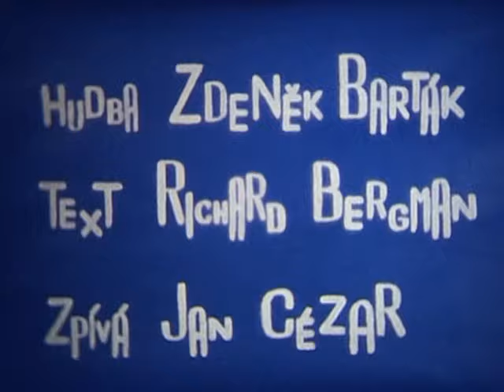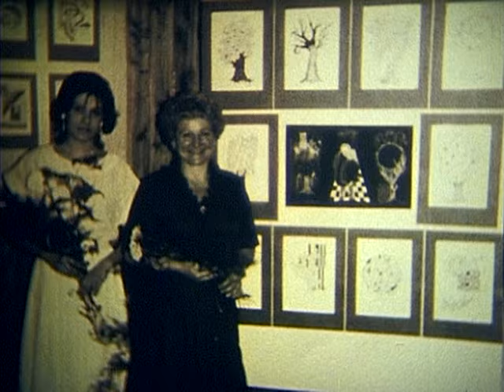Opuštěná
Můj první pokus o filmovou písničku z roku 1990. Natočeno na film Super 8mm.
Herecká role Hana Kopalová
Kamera a střih Pavel Zimek
Píseň Opuštěná
Text Richard Bergman
Hudba Zdeněk Barták
Zpěv Jan Cézar
Vyrobeno ve Filmovém studiu ZK ROH Přerovské strojírny